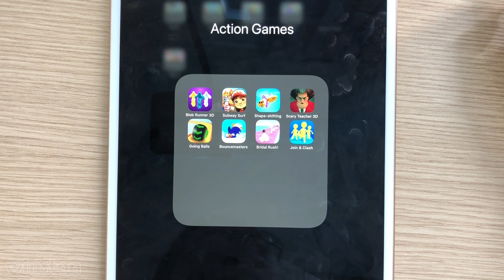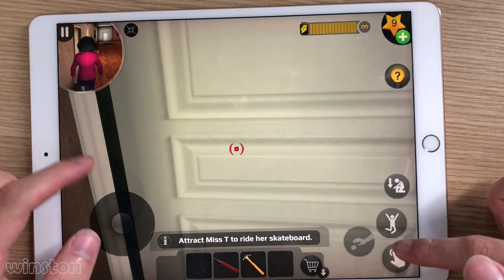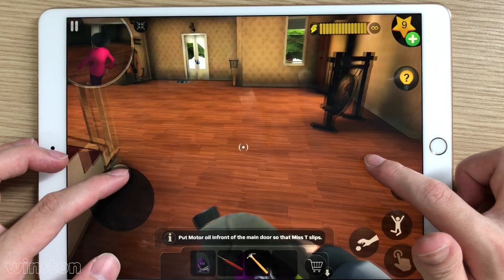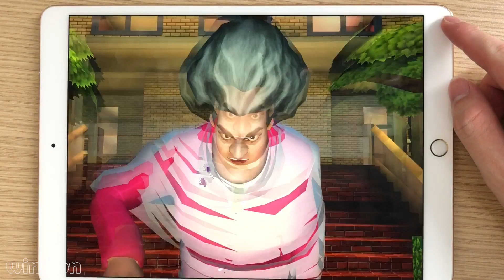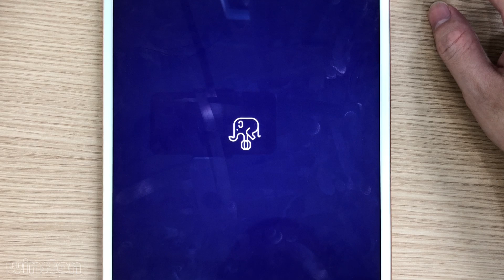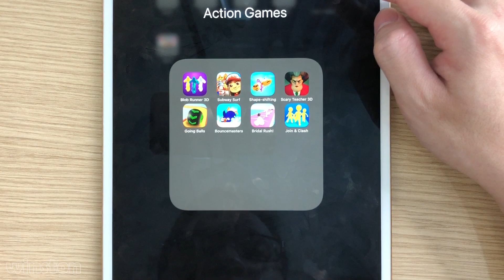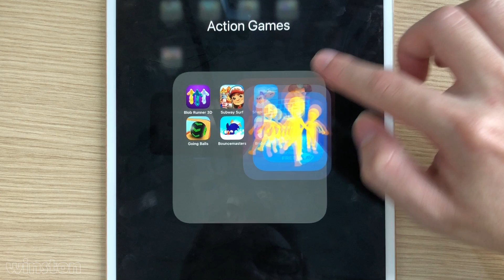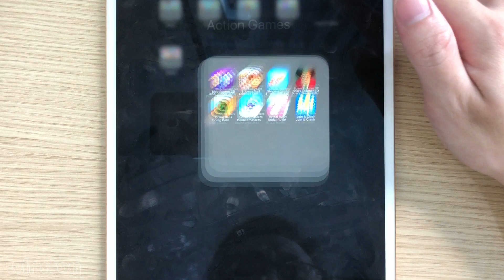Blob Runner 3D,Shape-shifting,Join & Clash,Subway Surfers,Scary Teacher 3D,Bridal Rush,Going Balls